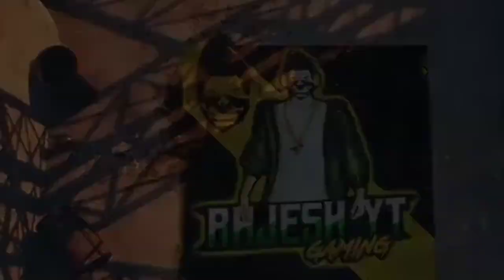Free Fire Solo Rank match full entertainment and funny Gameplay Must watch 😱freefire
Rank match solo full entertainment and funny gameplay Gaming RajeshYT 🥈2nd Channel 😃 New Gameplay Series New Highlight Channel 📷 Instagram Rewards redeem code Gaming RajeshYT Live Channel 📷 Instagram 🆔 Free Fire Id Name:- 7kaplayer (India Region) Squad Teammates:-santosh ,Phani,sandy , Shiva bhai Note:- Don't Give Me Super Chat For Play With Me Kyoki Me Nahi Khel Saka Aapke sath to bura lagega aapko kyoki bhut sare log mere sath khelna chahte he. Email: Free Fire Top Country 1.Garena Free Fire Indonesia Live 2.Garena Free Fire Brazil Live 3.Garena Free Fire Brasil Live 4.Garena Free Fire India Live 5.Garena Free Fire Singapore Live 6.Garena Free Fire Thailand Live Disclaimer: This is a Gameplay Video made for entertainment purpose Only For Gamers Audience ( Garena Free Fire ) . No Any Harmful Contents in this video. Its Just For Fun And Entertainment Only. 📝 Note: Es Gameplay me Noob or Pro Do no Ko mara gaya he agar aapko noob se dikkat he to aap video leave karke ja sakte he, ae video entertainment ke liye banaya gaya he es me ham apni proness or noobness nhi dikha rahe he or ae sab mene hindi me likha he taki aap samaj sake or ha es gameplay ko emulator me khela gaya he, Ae sab read karne ke bad bhi aapko koy dikkat he to sorry or ae koy attitude me aake nahi likha he mene.

2017

BROWSE GAME

Gaming